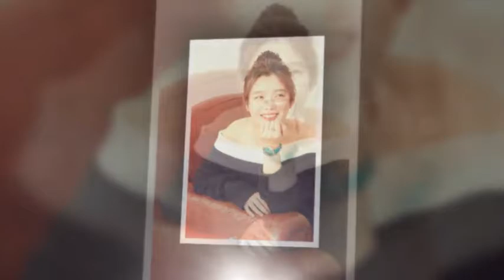KIM YOO JUNG , DURING THAT TIME 💝💫💝💝💫 — feeling loved